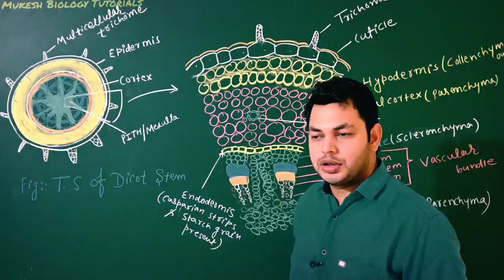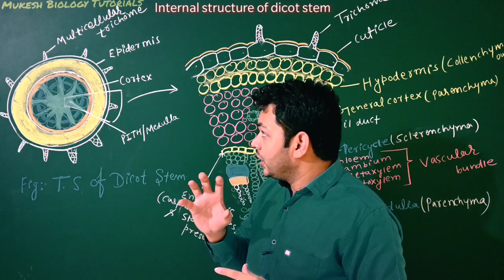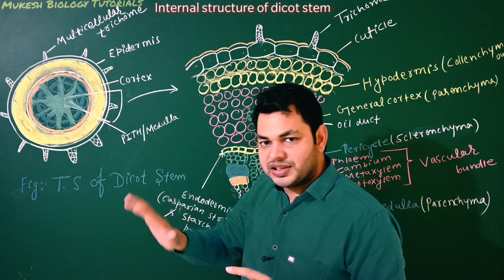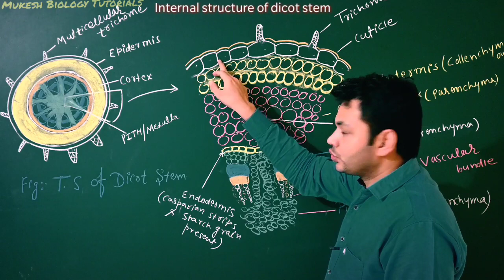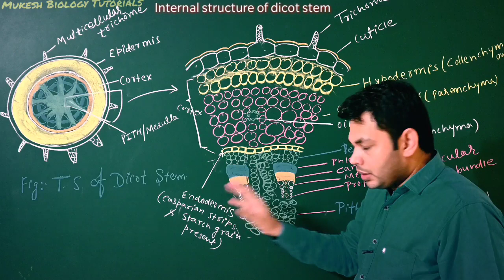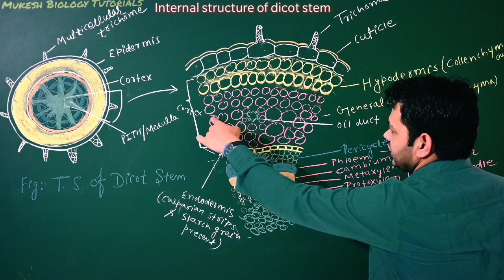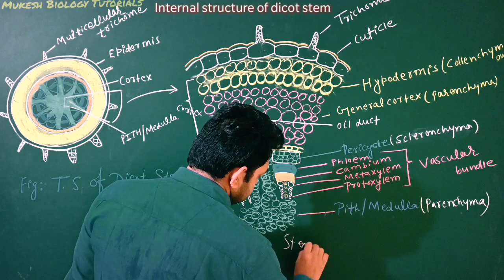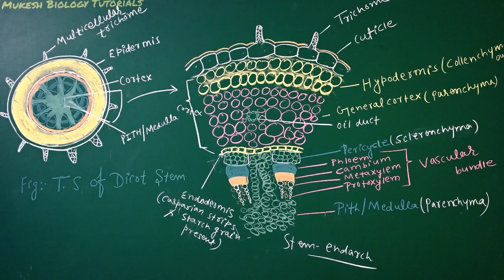Dicot stem internal structure, Anatomy of dicot stem for NEET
Four more video please visit channel
Previous video on monocot and dicot root anatomy